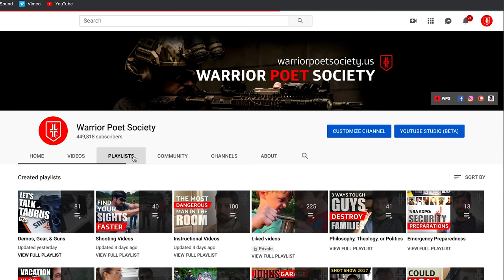War Stories With John - 'The Middle Man' - Episode 7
Former Army Ranger and war veteran John Lovell tells a funny war story while randomly shooting targets at the same time. This drill was designed to increase the level of stress while requiring you to focus on something else until a threat presents itself. By having to switch back and forth between the two, your body and mind are training to suddenly be required to react and adapt to a hostile situation.

- Body Armor Setup: review coming soon! This is a prototype and I believe it's likely the best 'bang for the buck' yet.
- Optic: Aimpoint Comp m5 + 3x magnifier